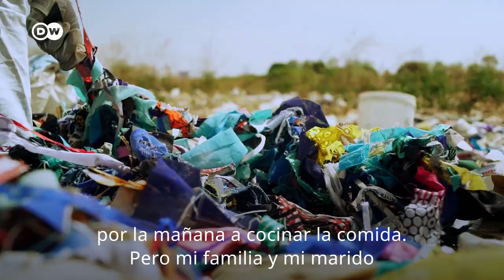Conozca a la reina del Reciclaje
Un buen día Isatou se hartó de ver como la basura asfixiaba su país, e inventó una técnica para cortar bolsas de plástico viejas y tejerlas. Su organización One Plastic Bag recicla y facilita a las mujeres un ingreso extra, lo que a su vez les permite ser más independientes.

¡Visítenos!